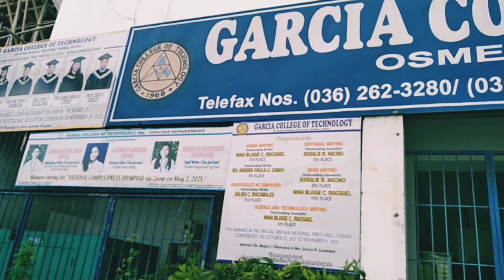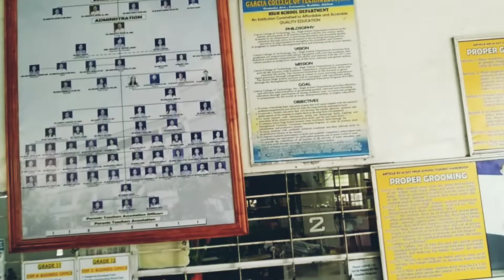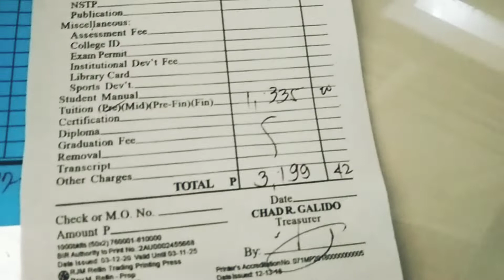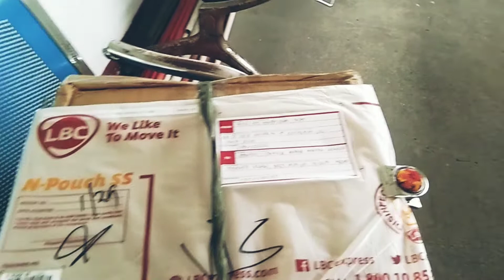GREATEST HEIRS THAT NO ONE COULD EVER STEAL | EDUCATION IS THE KEY TO SUCCESS | PAID TUITION FEE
GREATER HEIRS FROM PARENTS THAT NO ONE COULD STEAL | EDUCATION IS THE KEY TO SUCCESS | PAID TUITION FEE FOR PRELIMS EXAM.